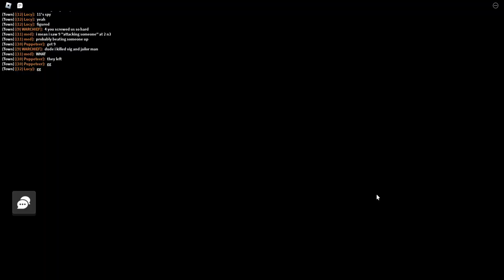Bloxston Mystery Ranked Hitman Round.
(ROLE| HITMAN. GAME|BLOXSTON MYSTERY. RANKED.